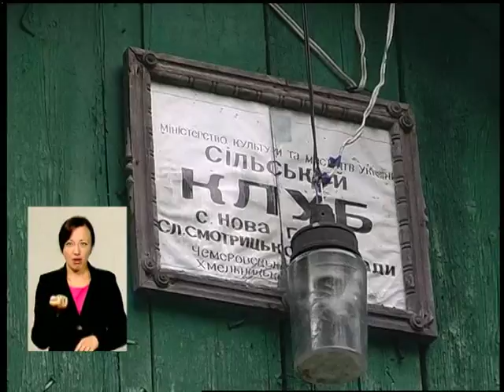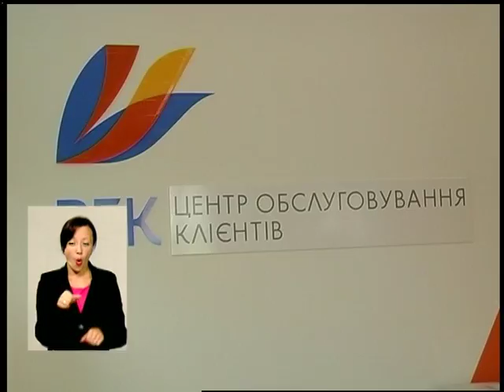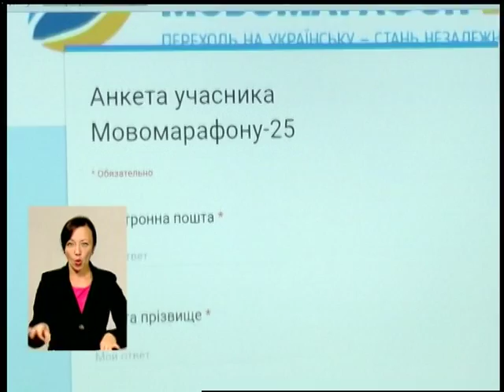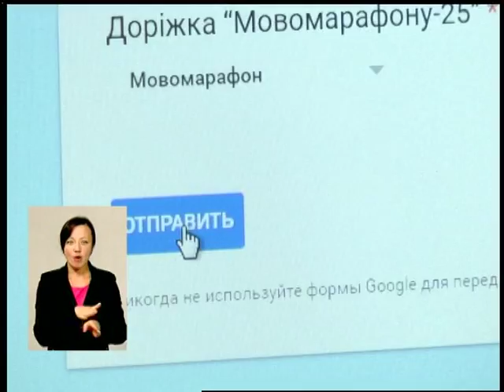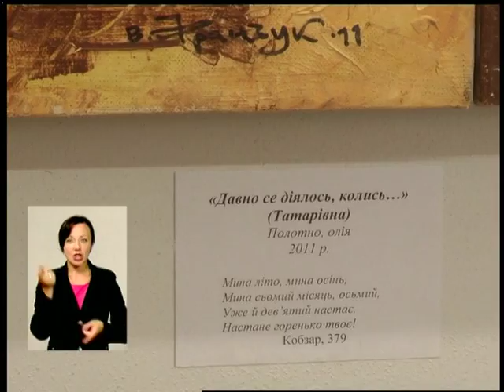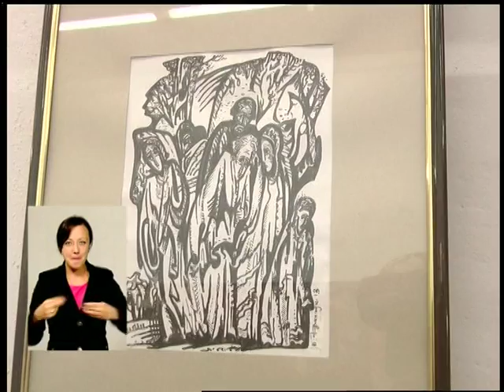180816 Подільська панорама